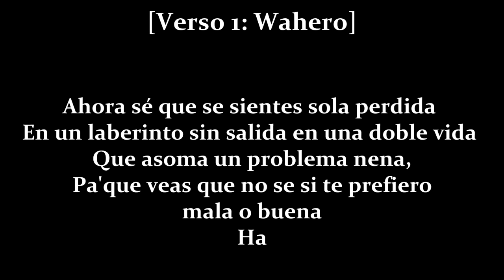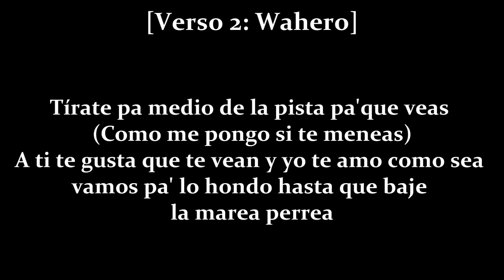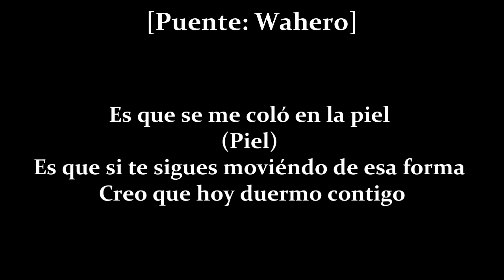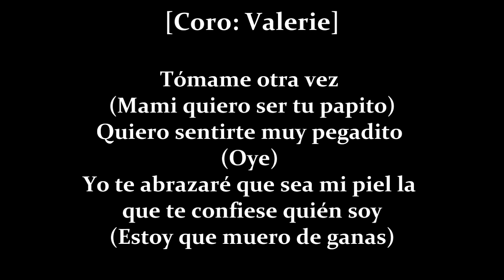Valerie Morales & Wahero - Doble Vida (El Rostro de Analía Opening Song)(Lyrics & Instrumental)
Posvećeno mojoj baki!
Album: Telemundo Presenta: El Rostro de Analía 2010
Genre: Reggaetón/Pop
Track: 02

Composed by: Juan Carlos Rodriguez
Written by: Valerie Morales & Michael Boza (Wahero)